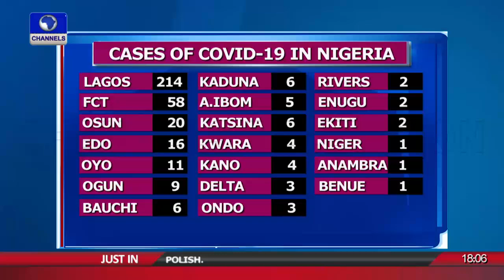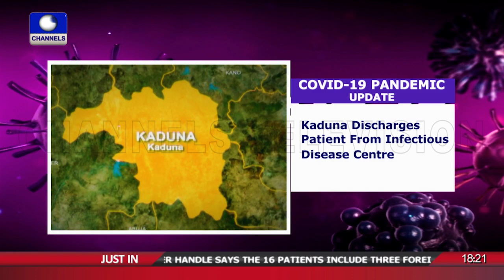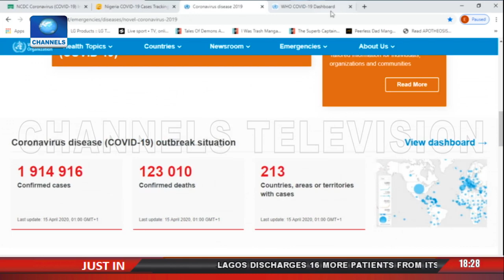Eye On Challenges Before Frontline Officers